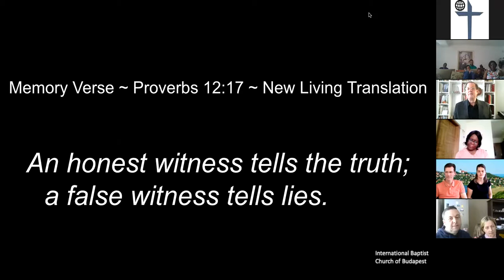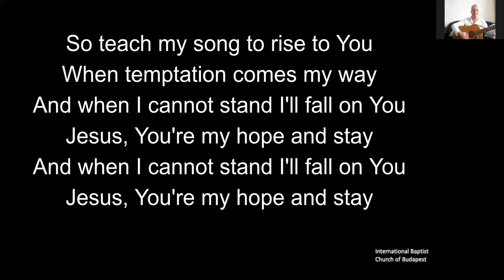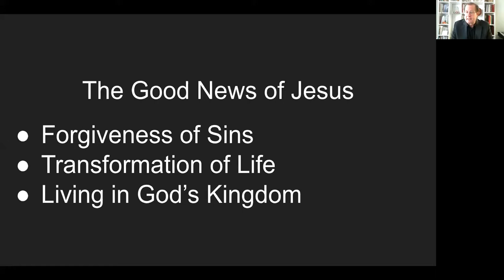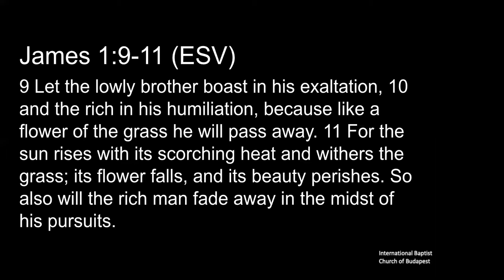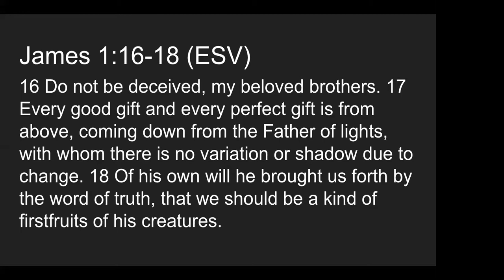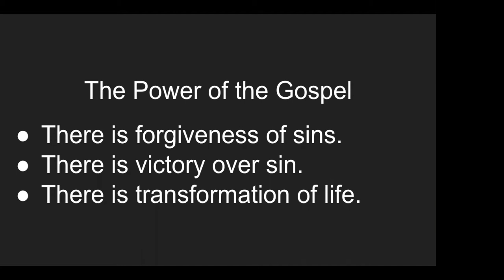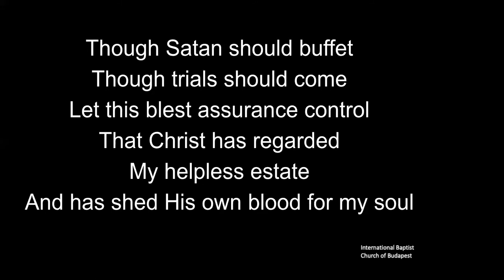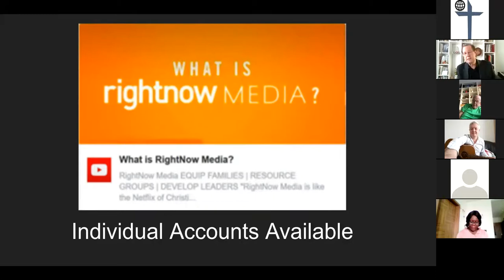Feb 28 2021 Sunday Zoom Sunday Worship Service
International Baptist Church of Budapest's Sunday Worship Service held on Zoom.